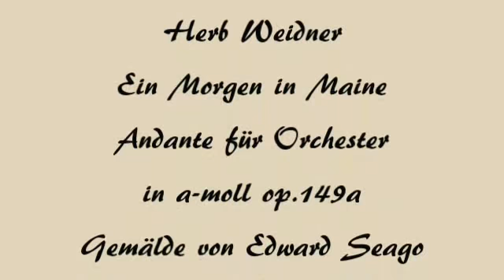Herb Weidner A Morning in Maine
A fresh morning at the Coast of Maine. Andante for Orchestra in a-minor op.149a. Painting by Edward Seago